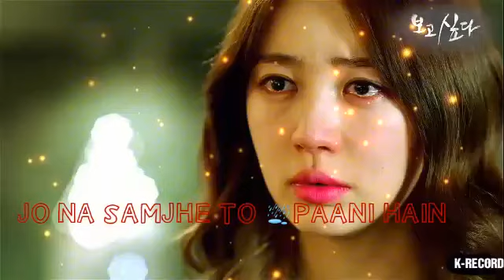Heart touching whatsapp status